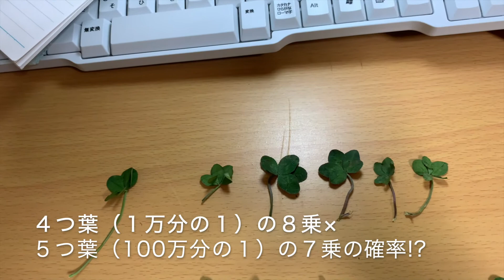宝くじの１等を当てるよりも難しい!?【１５の幸せのクローバー】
４つ葉のクローバーを見つける確率は、１万分の１～１０万分の１
５つ葉のクローバーを見つける確率は、１００万分の１

（４つ葉のクローバー×８）×（５つ葉のクローバー×７）＝宝くじの１等を当てるよりも難しい!?

４つ葉のクローバー×８、５つ葉のクローバー×７の合わせて「１５の幸せのクローバー」を見つけたときの様子を詳細にお話しています！

今すぐ、コチラから登録をして下さい！

LINEのメッセージで「幸せの象徴」と送って頂くと、プレゼントをお届けに上がります！

ぜひ、「１５の幸せ」をGet！して下さいね。

★コチラの動画もご覧になって下さい！

「幸せの象徴」四つ葉のクローバーの簡単な見つけ方を、リアルに実践・解説している動画です。

観て頂くだけで、Happyなことがたくさんありますよ！

「幸せの象徴」四つ葉のクローバーの簡単な見つけ方

登録者177名様★メルマガ「幸せレシピ」
本当にわたしらしい生き方をオススメします！

本当のわたしらしい幸せな生き方への最短ルート
伊藤直幸公式ブログ

幸せを言葉にできる専門家
伊藤直幸

本当のわたしらしい幸せ
四つ葉のクローバー